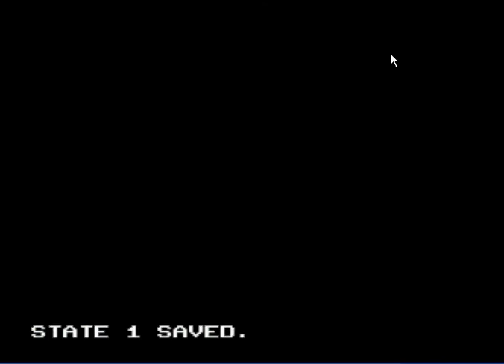Kaizo mario world [4]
This video has a lot of lagg. Sorry.